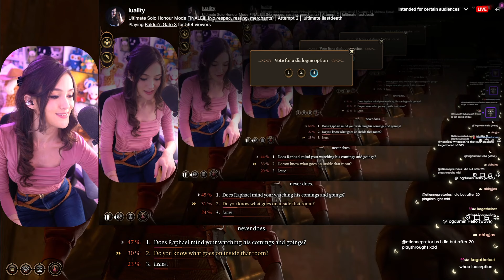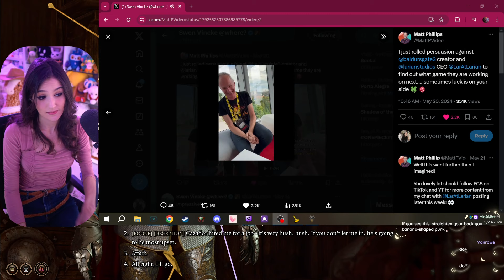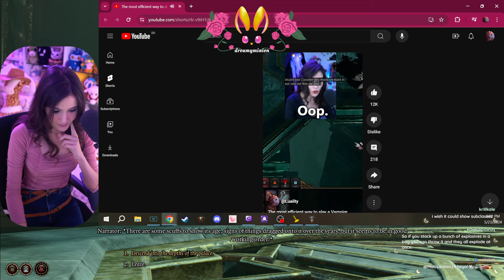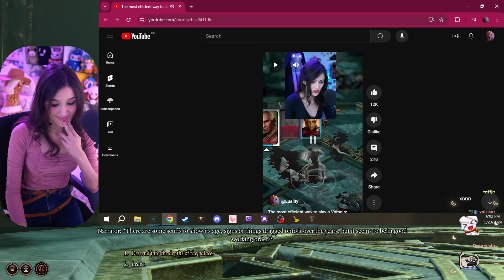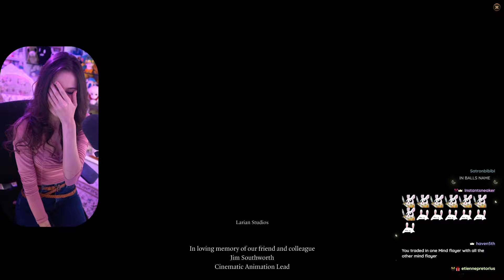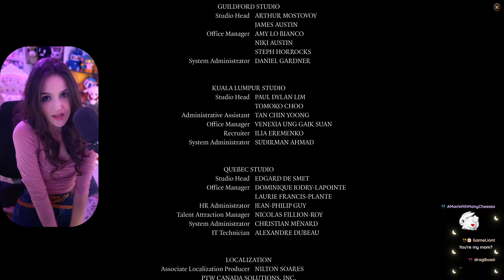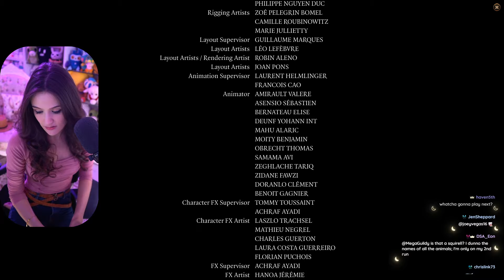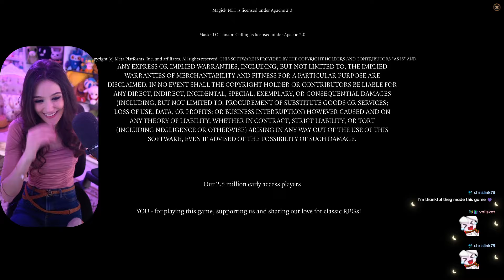[Part 10 || Final] Baldur's Gate 3: Ultimate Solo Honour Challenge by Luality || Attempt #2